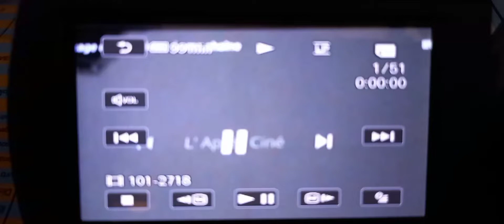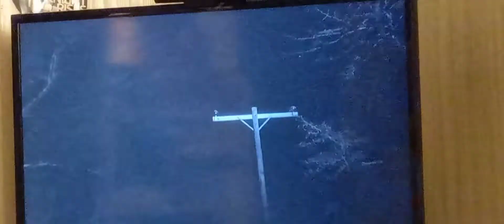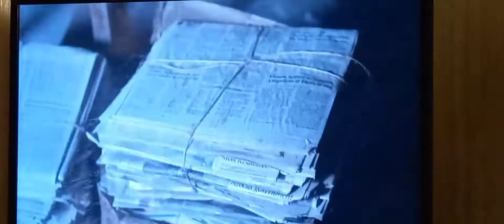VENDREDI 13 , chapitre 7 : compilation des cascades de KANE HODDER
très audacieux cascadeur de métier , KANE HODDER , apparaissait pour la première fois dans le rôle de sa vie : celui de JASON VOORHEES, le célèbre tueur au masque de hockey , de cristal lake . scènes tirées du coffret collector en blue ray des 8 films . pour la technique geek : je film avec un SAMSUNG galaxy S 12 , et je fais tourner le disque sur une ps4 slim , et j'ai un écran en HD 32 pouces SAMSUNG . fiche du film =